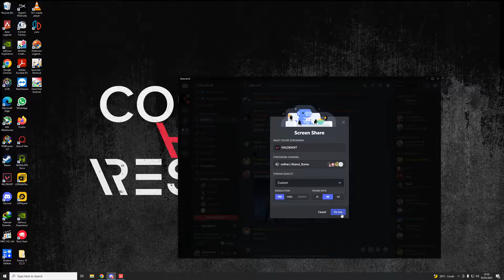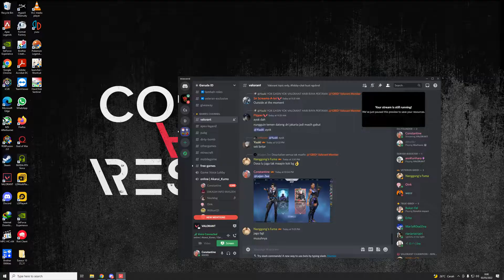Fun unrated match with GRID Members!!!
unrated with Akarui_kumo, Kim Jong Unch & Naufalag